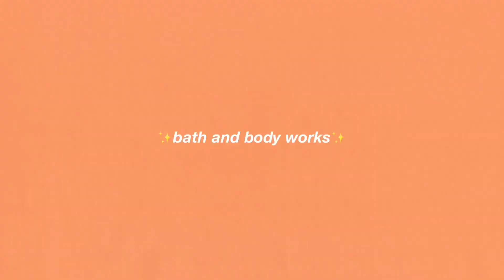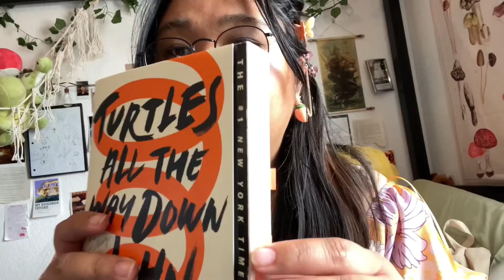orange aesthetic day 🍑 // spring hygiene shopping + haul, peach scents, orange snacks + activities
Letting the color orange control my day. Mostly, getting a lot of peach hygiene!

☆ Timestamps
00:00 intro
02:16 bath and body works
02:35 peach hygiene products
02:47 snacks
02:59 lunch
03:43 snack haul
06:13 b&bw haul
07:31 peach hygiene haul
13:07 outro

☆ Wanna Know Something?

Who am i? an english major and language and linguistics minor student
What’s my race/ethnicity? asian/filipino
When do i upload? when I can
Where do i live? in dumb ol’ texas

★ Helpful Tags
Orange Day in my life, day in my life with a twist, day in my life vlog, aesthetic vlog, Orange aesthetic, hygiene haul, hygiene vlog, book vlog,, snack haul, shopping vlog, shopping haul, outfit of the day, peach hygiene, how to smell like peaches, spring vlog, spring hygiene